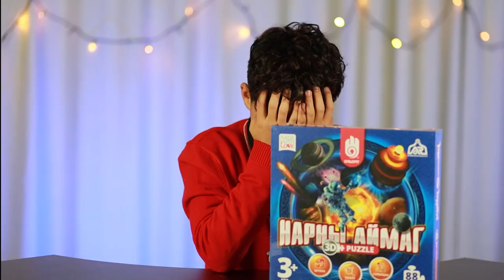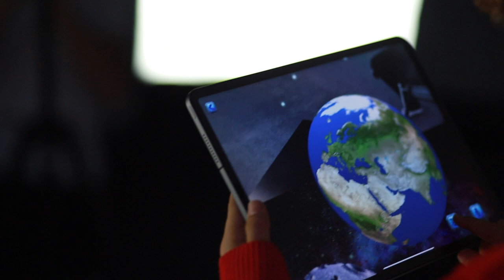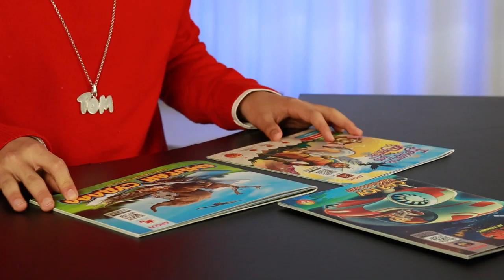Бэлэг хождог 🎁"Question BOX" / Бишрэл /ТомТоглоом / ep6